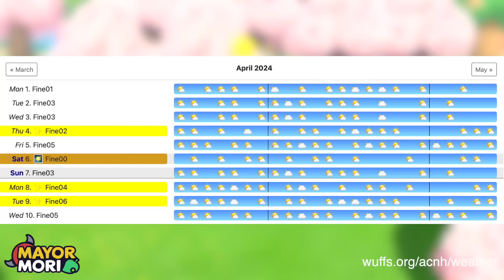Animal Crossing New Horizons: 8 Updates & Changes in April 2024 (Details You Should Know!)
Latest ACNH News & Animal Crossing New Horizons Details 🥰
👍'like' for April 2024 in Animal Crossing New Horizons 🏡

📜 A Little About Todays Topic:
Welcome to my Animal Crossing channel. Today's Animal Crossing video is all about the latest Animal Crossing New Horizons updates and changes. Specifically those happening on and around the Animal Crossing New Horizons Island throughout the month of April!
We breakdown everything you need to know about all the new features we can expect to encounter in ACNH. We highlight changes to Events in Animal Crossing New Horizons, the updates to Weather Patterns, and even subtle details and changes including bushes and seasonal material. We discuss how April 2024 differs in Animal Crossing New Horizons compared to previous years! Are you excited for the Cherry Blossom season in ACNH, or are you simply glad Bunny Day won't be taking place this year in April 2024 on the Animal Crossing New Horizons island?

📜 Chapters:
►00:00 Animal Crossing April Updates
►00:35 ACNH Events
►01:15 ACNH Cherry Blossom
►01:54 ACNH Weather Phenomena
►02:40 ACNH Seasonal Materials
►03:39 ACNH Seasonal Events / Items
►04:54 ACNH Bushes
►05:43 ACNH Fishing Tourney
►06:38 ACNH Critters
►07:58 Overview

🥁 Word Of The Day:
If you read this far, please post "ABLES" in the comments 👑

💭 Dream Address:
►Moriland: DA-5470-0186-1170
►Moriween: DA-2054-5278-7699